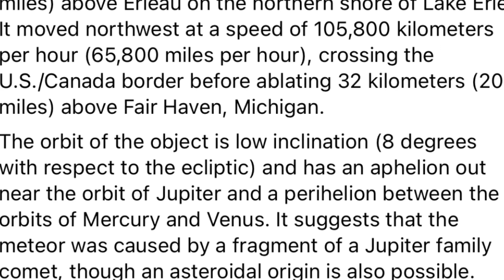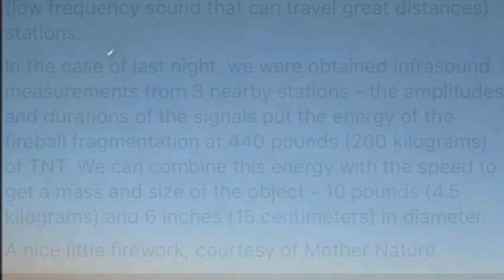Meteor explodes over Vermont with the force of 440 pounds of TNT.